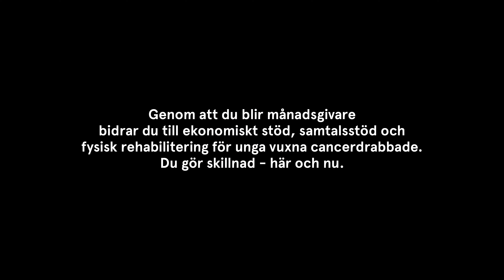800drabbas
Varje år drabbas 800 unga vuxna i Sverige av cancer. En grupp som ofta faller mellan stolarna när samhället inte klarar av att fånga upp personerna bakom sjukdomen, utan istället sviker dem. Idag lanserar vi på Ung Cancer kampanjen 800 för att uppmärksamma de drabbade.
Bli månadsgivare på och tänd en lampa för de 800 unga vuxna som drabbas av cancer varje år. Du gör skillnad, här och nu.